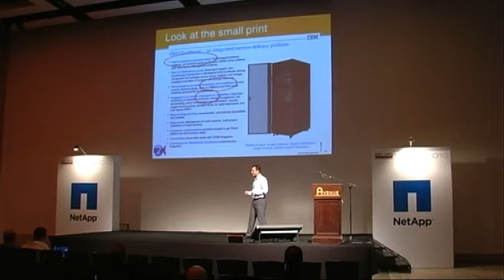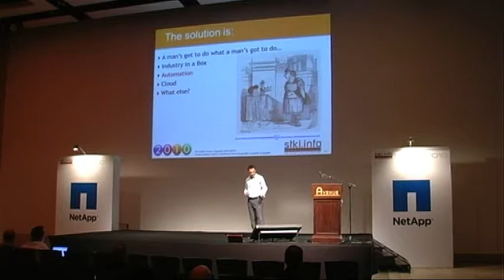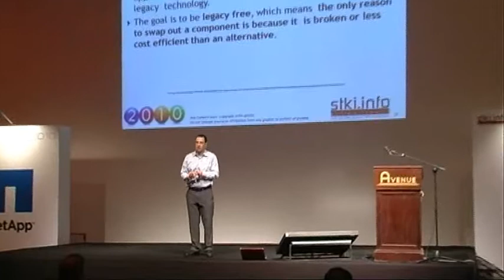The Changing Nature of Datacenter - Internal Cloud, Industry in a Box, Automation - Pini Cohen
The Data center is going to change dramatically - Internal Cloud, Boxes that include Storage, Network, Servers and more - we call it "Industry in a Box", Automation for fast provisioning and more. Briefing by Pini Cohen - STKI Summit 2010